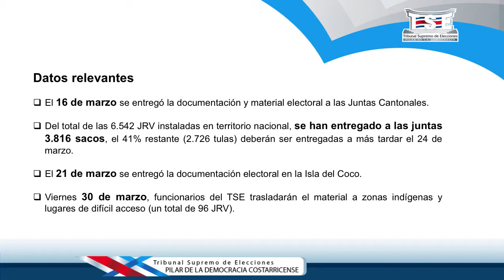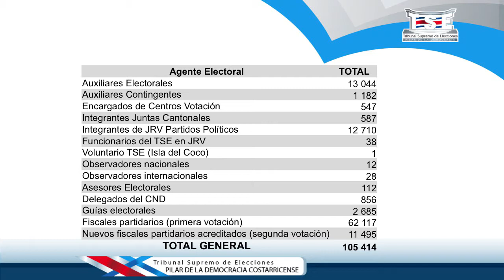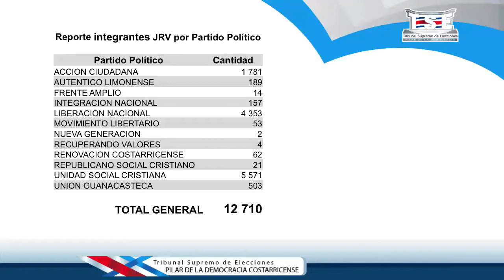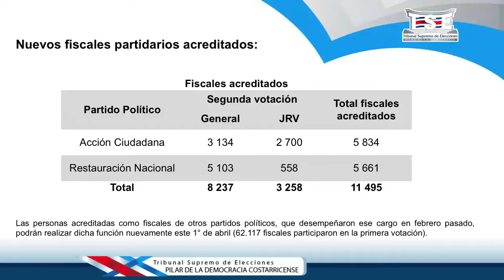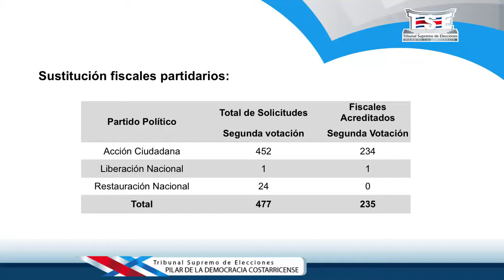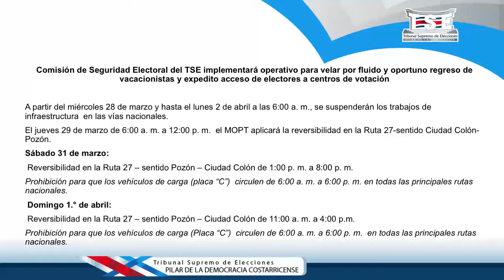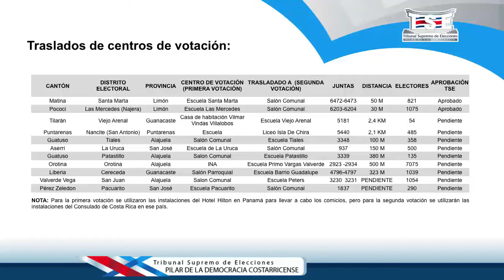Conferencia de prensa: 23 de marzo de 2018